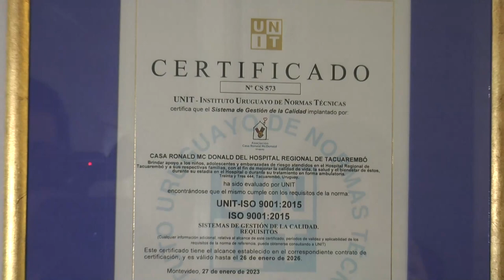Palabras de Alvaro Chamorro en la certificación UNIT de la Casa Ronald